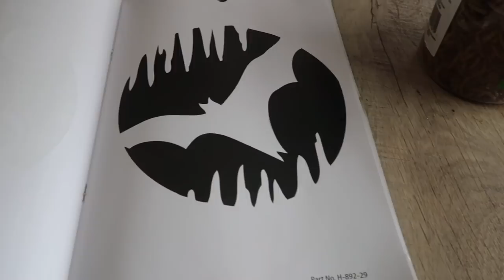Hamster's Halloween Pumpkin Patch & Pumpkin Carving | Moo's First Halloween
Is this not the cutest video you have ever seen! Lol Moo is so so cute!
I had so much fun celebrating Halloween with her & carving her little Pumpkin!

SNAP: LITTLELOTTI24

FAQ
CAMERA: CANNON G7X Mark ii
SHIRT: Target Halloween Sweater
EDITOR: IMOVIE & FINAL CUT PRO